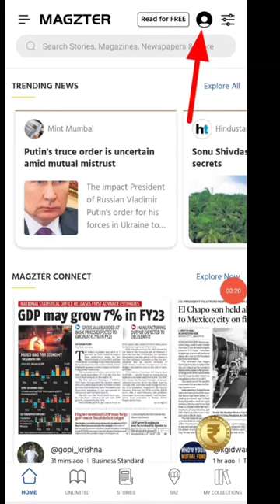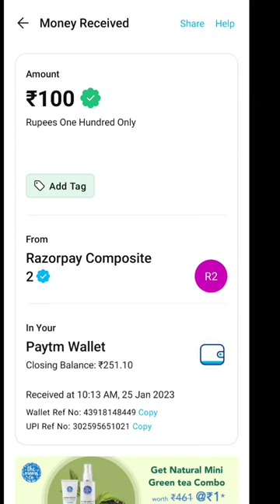Today New Campaign Loot Offer 100₹+100₹+100₹ Instant Paytm Cash || Tasks💰Campaign BUG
Today New Campaign Loot Of Rs.100 🤑Today New Campaign Loot Offer 100₹+1000₹+100₹ Instant Paytm Cash || Tasks💰Campaign BUG|| New Paytm

quote paytm
2 paytm accounts
2 paytm in one phone
2 paytm account kyc
loot paytm cash
loot paytm
loot paytm gold
3 patti paytm cash 2021
50 rs paytm loot
5 rs paytm cash
bp paytm
e paytm
e-campaign
1 paytm cashback points equal to
1 paytm first points equal to
2 paytm accounts
2 paytm in one phone
20 paytm cash
paytm 7 pe 700 cashback offer
paytm 9apps